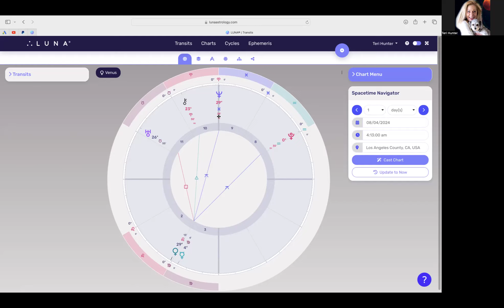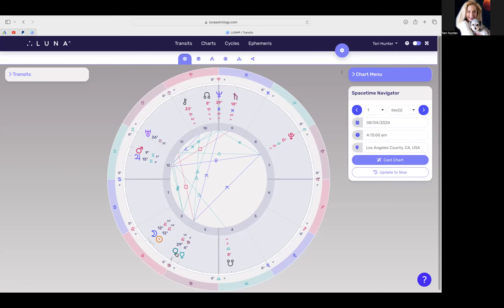Leo New Moon Requires Courage to Follow Your Heart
I believe the Natal Chart is akin to a road map, a Soul's intention for experiences in this lifetime. The Zodiac signs, House structure and Planet’s placement offer opportunities and the Astrology Aspects, squares, oppositions and trines are like conversations between those Planets offering possibilities.

My Channel is dedicated to the exploration of the planets from the view that they are working for our highest and greatest potential to be realized.

My Intention is to share a new perspective demonstrating the highest vibrations of the Planets and the Signs that rule the Zodiac.

My Focus is on the inner truth that Saturn, Pluto and Mars encourage, often demand, we acknowledge so that we may experience the exhilaration of achievement and the power of co-creation.

My Hope is their archetypical definitions and dualities can be recognized as guidance and support rather than forces working to test or teach us.

The astrological transits throughout one’s lifetime are all part of this journey offering the Hero in each of us choices bridging the gap between obstacle and opportunity.

I help people align everyday life with the life they want to live every single day. To help them see past "practicality" and into “possibilities." When one is in agreement and believes whole heartedly with the life they want to live, the Universe, the Stars and the Planets, Source Energy aligns to deliver your desires.

I am inspired to dedicate my life by sharing my knowledge so that others will flourish and thrive.

My Mission is uplift & facilitate higher octaves of the human experience. To help make sense of obstacles and transform them into opportunities.

For more information about me, my services or to book a private session via Skype, Zoom, phone or in-person, please go to: